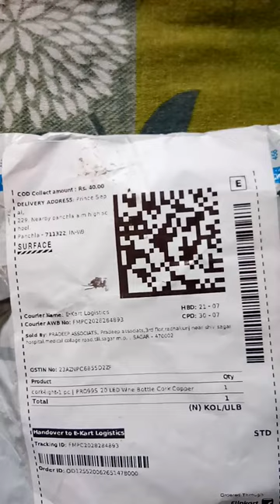PRO99s 20 LED wine Bottle Cork Copper Wire String Light Shopsy just 40/